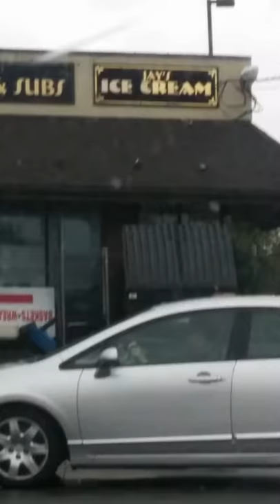Mikey and Jay Malden boys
Malden boys